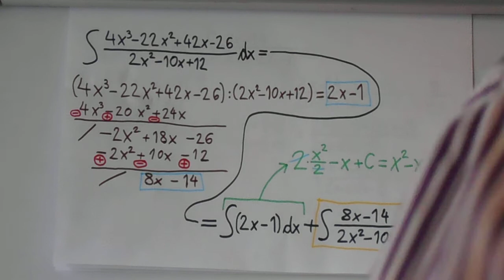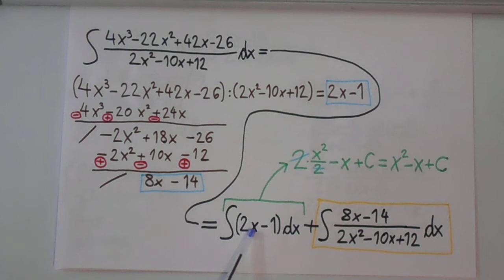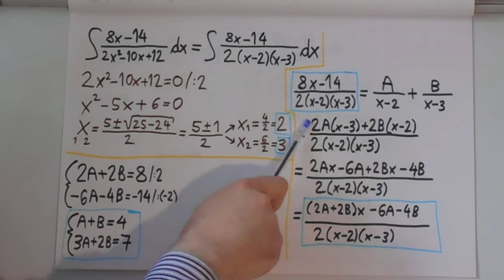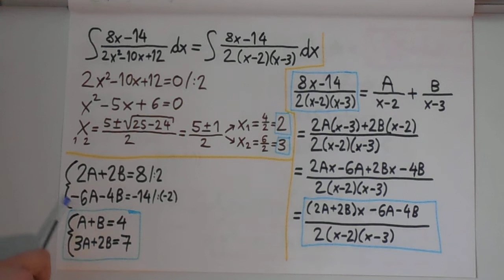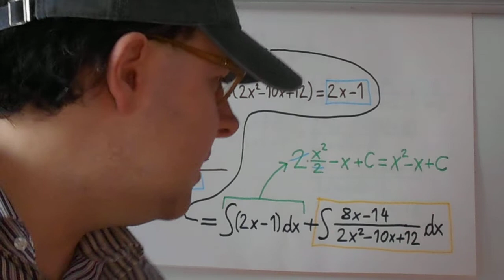Integral racionalne funkcije, imenovalec s pozitivnim delta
Kako računati nedoločeni integral ulomljene racionalne funkcije v primeru, da ima imenovalec pozitivno diskriminanto Δ.